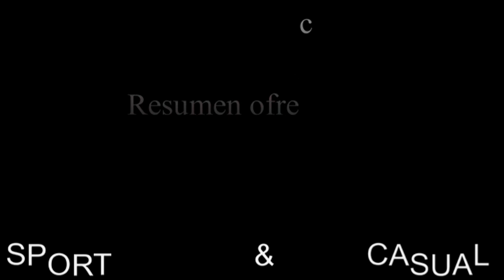LAS CALLEJAS 0 LEALTAD 7 GOL DE ARMEL BENJAMINES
Gol de Armel.